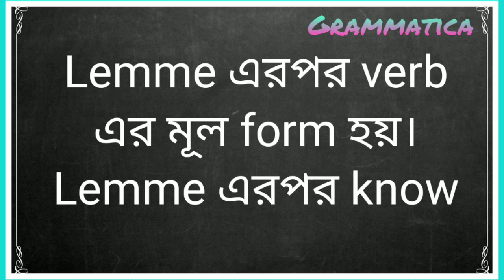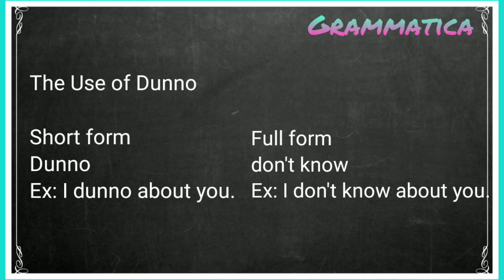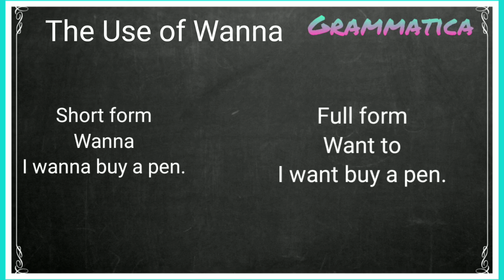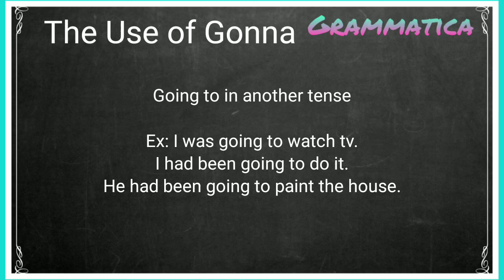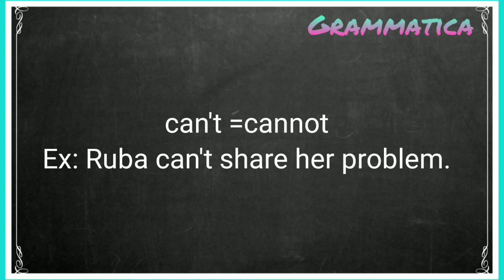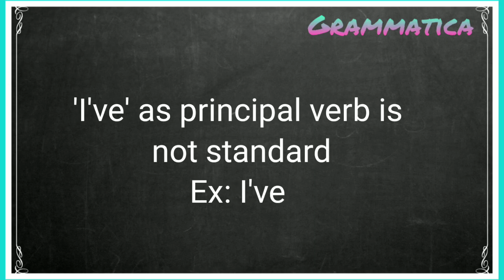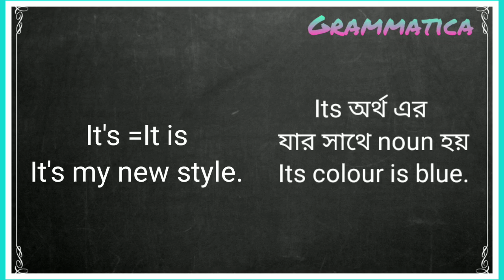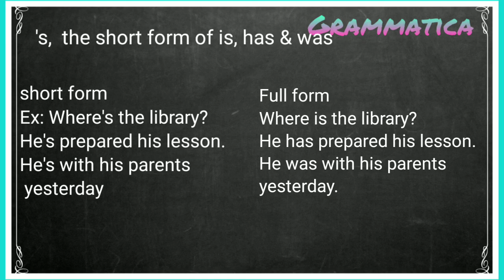Some Short Forms in Speaking ।। Grammatica TV।। More about Speaking ।। By Shahidul Islam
The most useful and standard short forms especially used in speaking help one be an advanced learner.Some of the contraction forms  are watcha, kinda,wanna,gonna, lemme, gimme, 'd,'s,'ve, gotta, outta,I'mma, ain't, can't, won't, 're,'ll,dunno etc. Primarily, I made a little misspell that I will be informed by your comment.